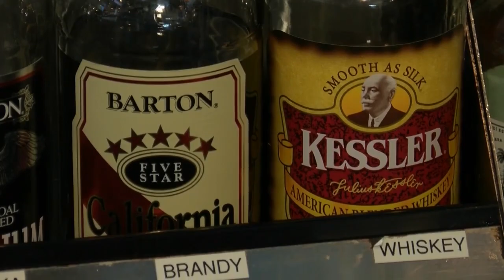The Dish on Wisconsin Supper Clubs: What is a Wisconsin Old Fashioned Cocktail?